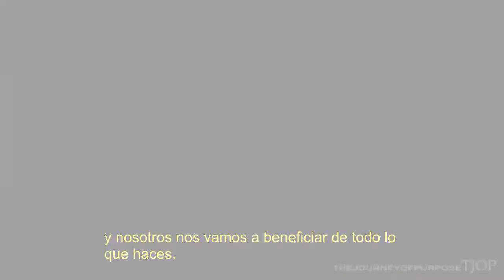Un mensaje motivador de Stephen Spielberg